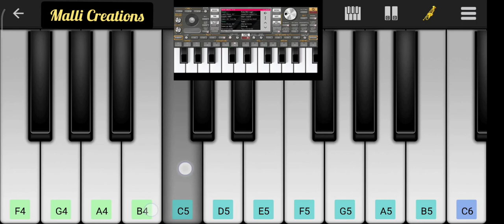Master - Vaathi coming Song Piano | Master Coming Mass song | Master Movie | thalapathy vijay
Vaathi coming song on piano

Played malli mogili